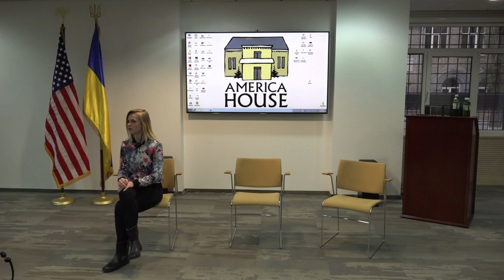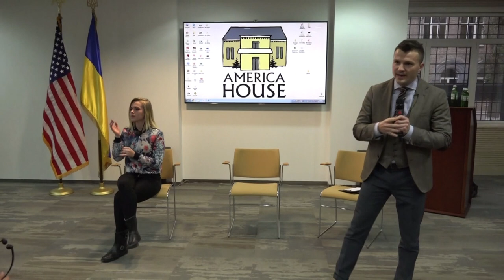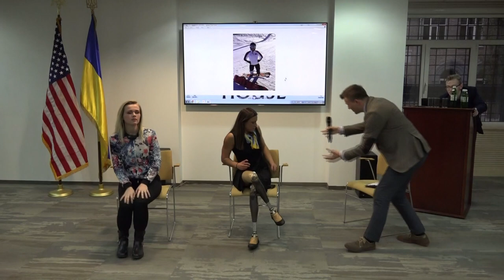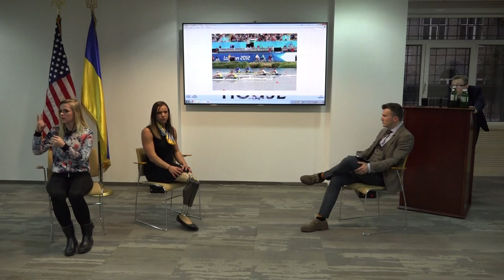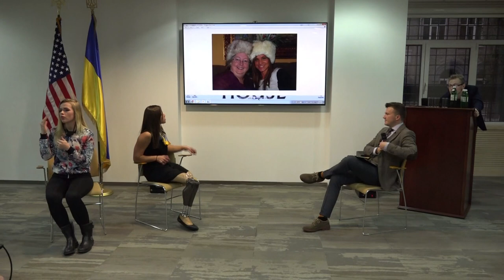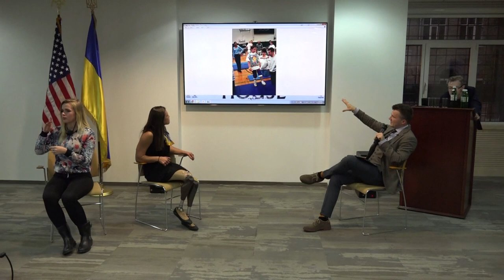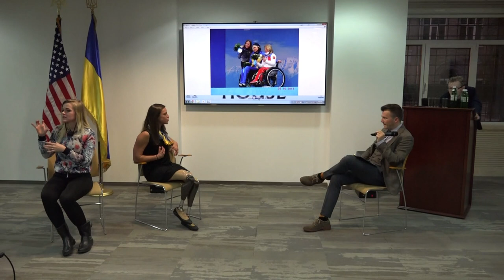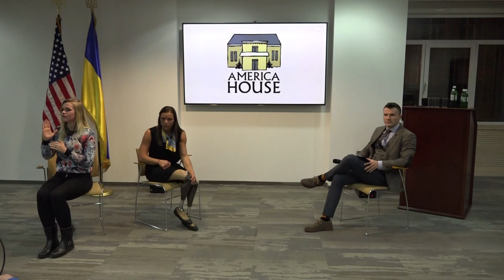Oksana Masters Final Talk Show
America House Kyiv is a welcoming space for the Ukrainian public.
It is the United States’ premier venue for cultural programs and outreach events in the nation’s capital.  A comfortable, tech-forward place for open dialogue, idea generation and innovation, America House hosts a wide variety of activities, including discussions on pressing policy issues, speaker series, workshops, movie nights, discussion clubs, art exhibits, and concerts.
Our tech-forward and visitor friendly space is open to everyone.
All America House events and resources are free.